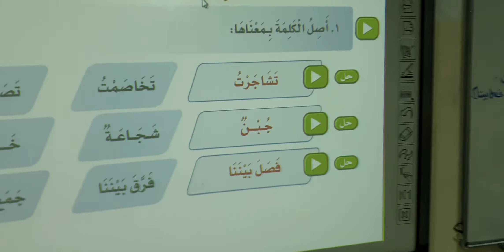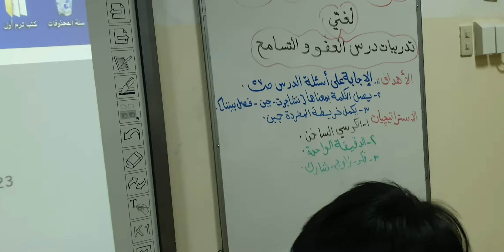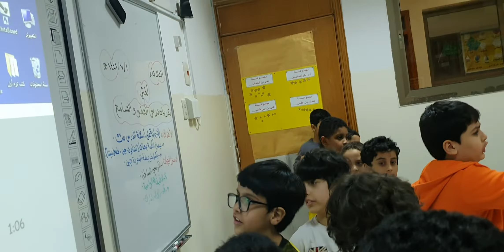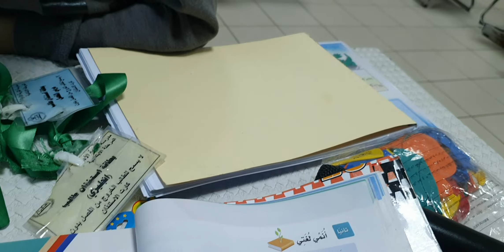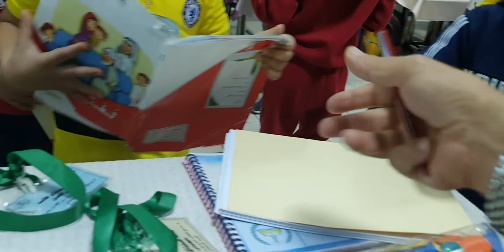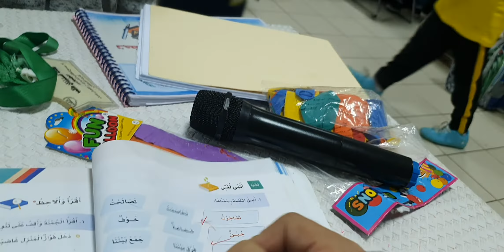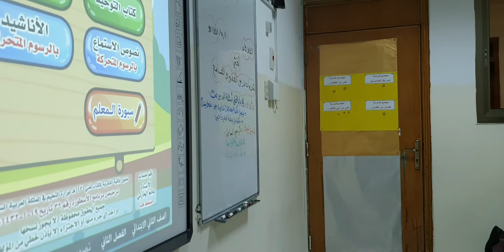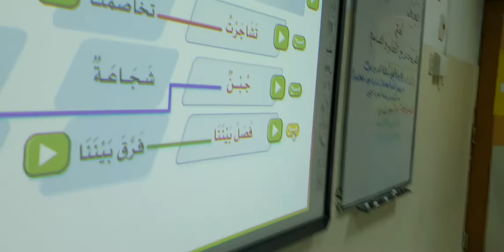استراتيجية الدقيقة الواحدة درس الرسول صلى الله عليه وسلم قدوتي في العفو والتسامح لغتي ١٤٤١